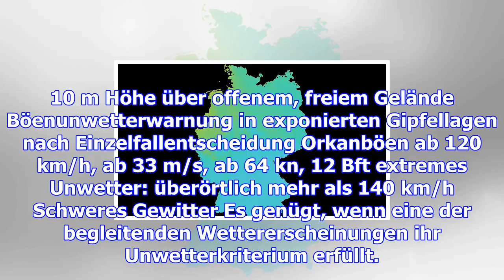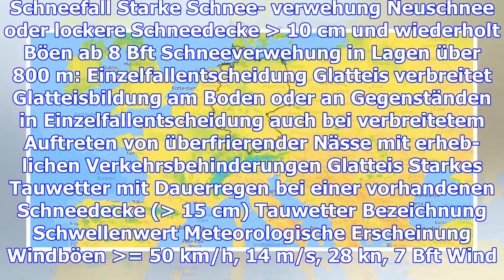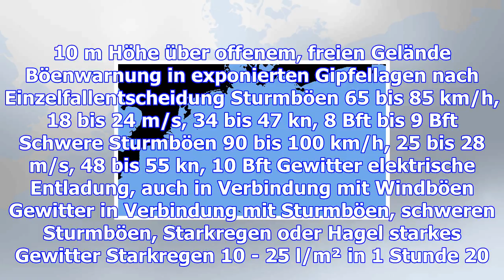Deutschland: 19 warnungen vor markantem wetter, 54 wetterwarnungen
Der DWD hat in den letzten Jahren sein Warnsystem modernisiert und mehrstufig gegliedert. Es setzt s...